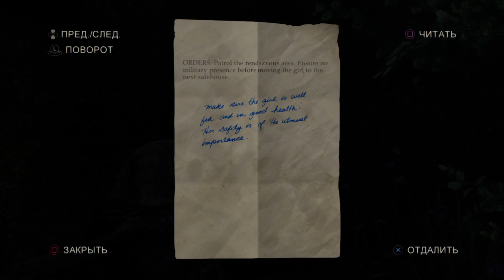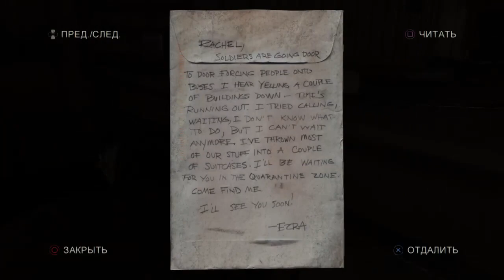The Last of Us 2021 Одни из Нас Часть 04